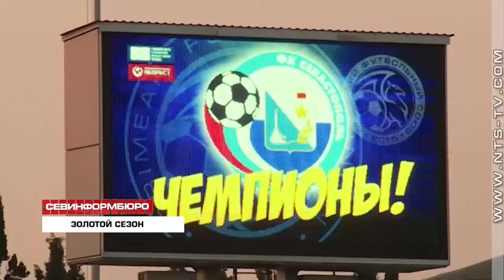Игроков и тренеров ФК «Севастополь» наградили золотыми медалями за победу в чемпионате КФС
Награды нашли своих обладателей. Игроки и тренеры ФК «Севастополь» в День города получили золотые медали за победу в чемпионате Крымского футбольного союза. Итоговое положение команд в турнирной таблице стало известно только по завершению последнего тура.